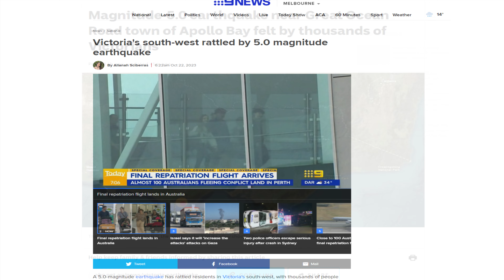Why South Eastern Australia Keeps Experiencing Earthquakes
In this video we discuss the recent earthquake that shook Victoria this morning and we delve into how and why it occurred and I discuss why we should expect more quakes to follow.